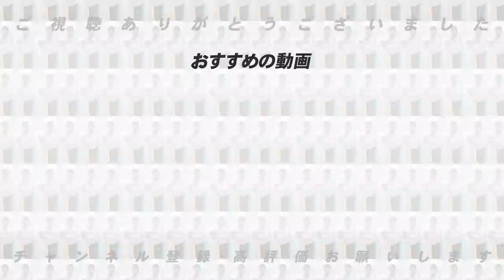【韓国戦直前】山本は決勝にすべき？侍ジャパンの起用法について高木豊に聞いてみた！